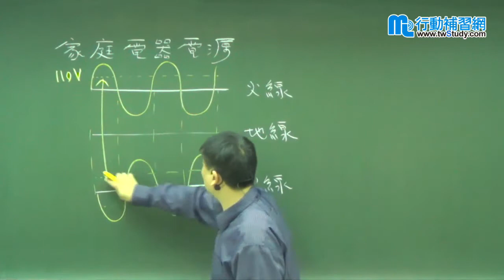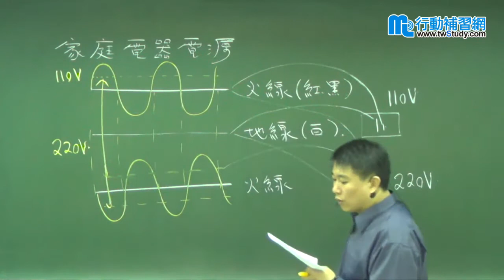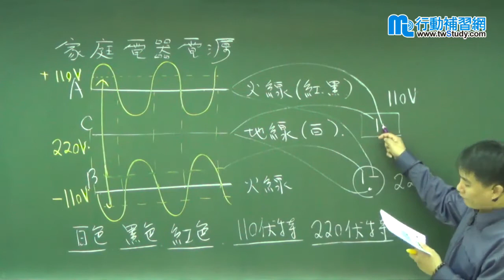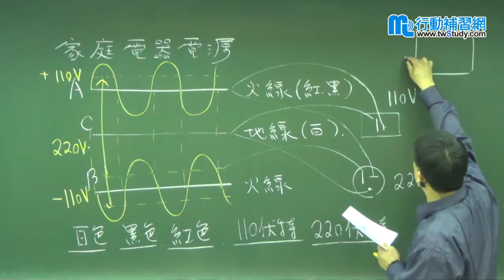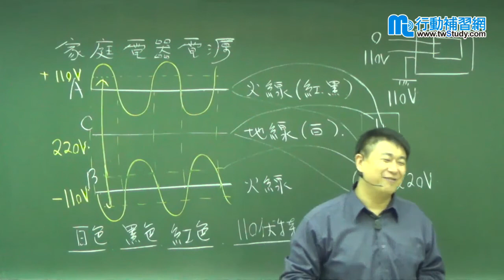【行動補習網】《國中理化》〔國三〕家庭電器的電源 - 徐明老師